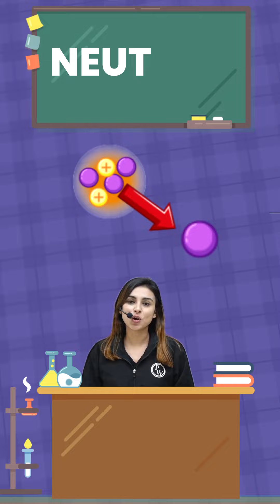How Scientists Discovered The Subatomic Particles?? | Physics Wallah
There are Majorly Three Subatomic Particles Electron Proton and Neutron.
In This YouTube Shorts Video, Anushka Ma’am Will Discuss How Scientists Discovered The Subatomic Particles? And By What Experiment These Subatomic Particles Found.